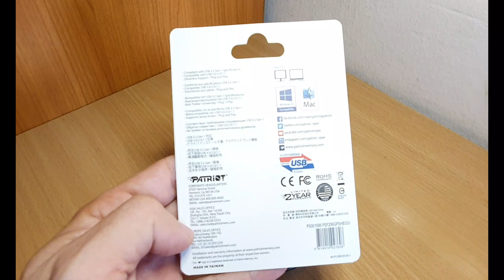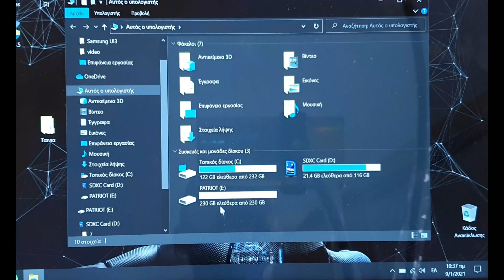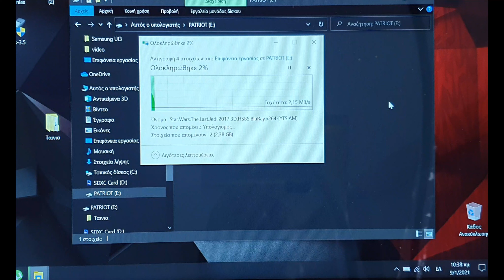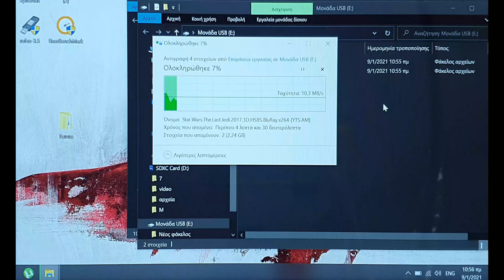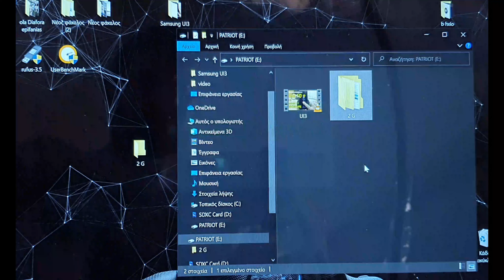TechOn GR Patriot Push + usb 3.2 256 GB πρώτη ματιά !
Patriot USB 3.2 256 GB οικονομικό  φλασάκι της Patriot !
κάνει αυτά που υπόσχεται ?